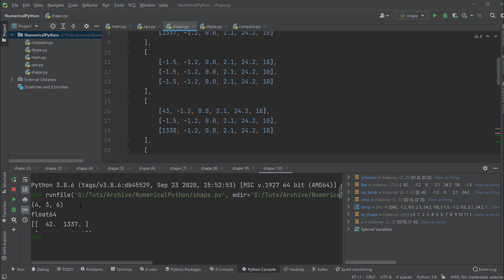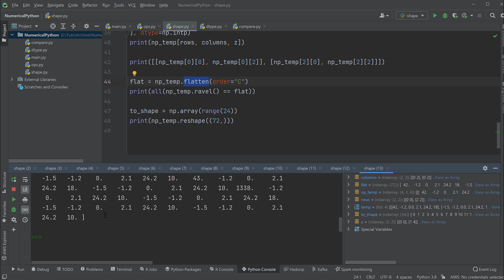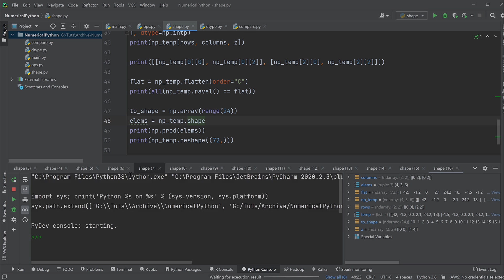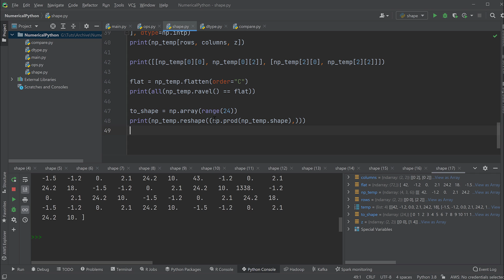Numpy Tutorial #10 - Reshape (Python für Data Science)